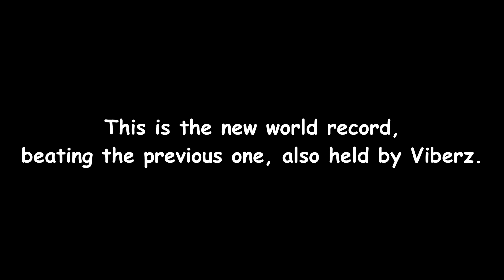Free air-roll player gets another Makki PB...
Achievement Unlocked: 8 chained Maktufs a day keeps the women away

*EVERYTHING YOU NEED IS BELOW THIS*
Cheers to LeBoopp (editor of the vid):
Chcek out the lads (Nixus):
CAMERA SETTINGS (Viberz) :
     FOV - 110
     Distance - 230
     Height - 90
     Angle - -4
     Stiffness - 0
     Swivel - 6
     Transition - 1.50

SENSITIVITIES / DEADZONES :
     Steering - 6.00
     Aerial - 8.00
     Controller DZ - 0.06
     Dodge DZ - 0.75
     Vibration Intensity - 3
     It's really chill, and we talk to everyone!
     Come join the vibes and talk with the community :D